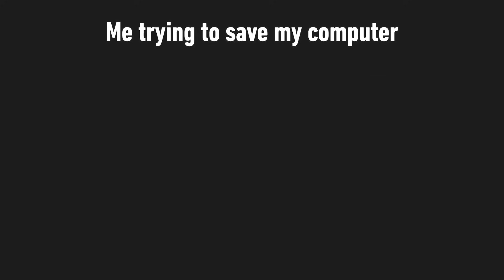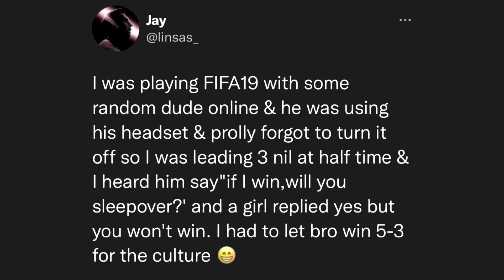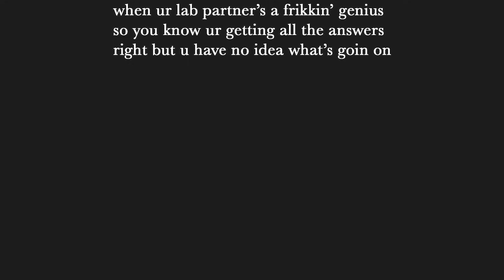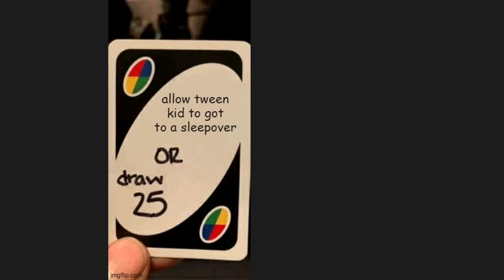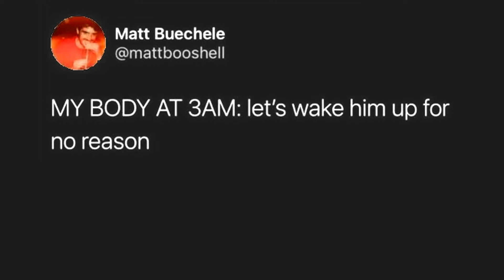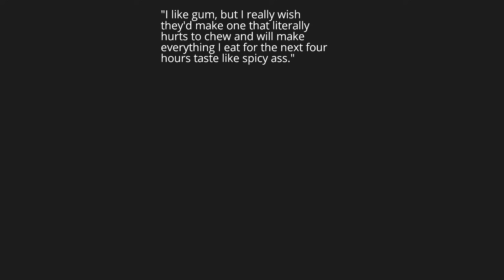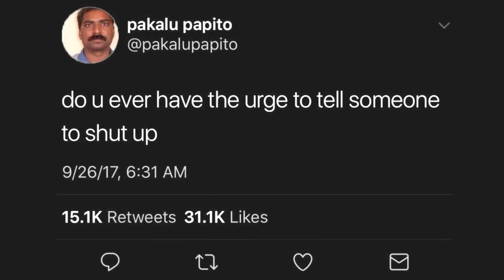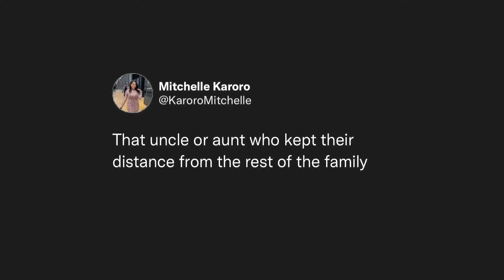Dark Mode Memes V1070